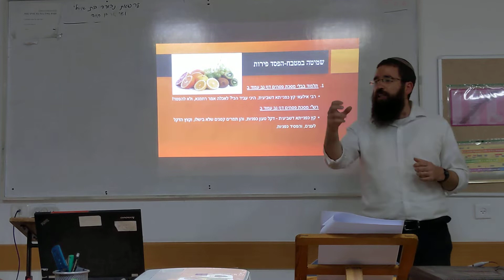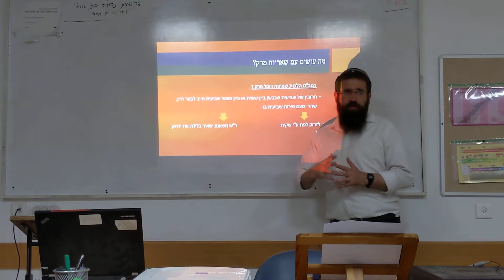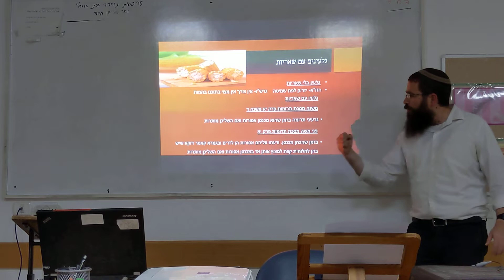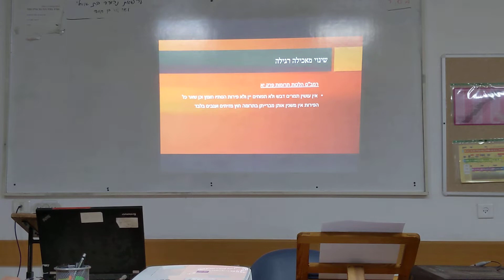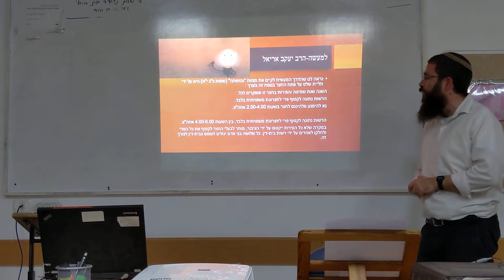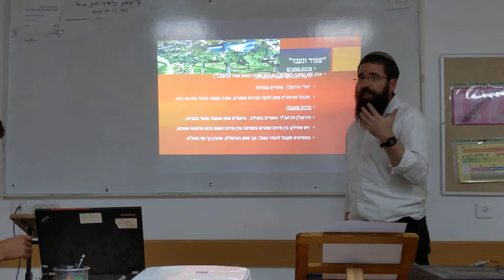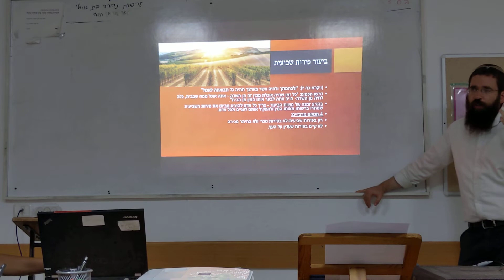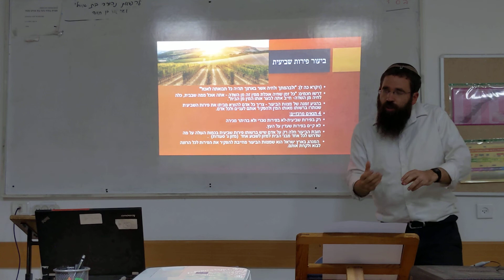הרב חגי הראל - הלכות כשרות - שמיטה במטבח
לפרטים וליצירת קשר - הרב נחמיה בוצ'קו 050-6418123